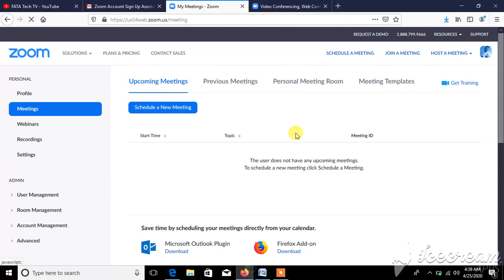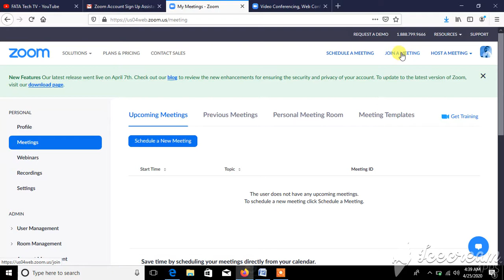ZOOM RWANDA PART2|| NTIBIGOYE IFASHISHE ZOOM UTEGURE INAMA CYANGWA UKURIKIRE INAMA AHO URI HOSE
Ntakigoye, Tyaza ubwenge umenya uko  wategura inama "host a meeting"  cyangwa ugakurikirana inama  "join a meeting" mugihe gito hamwe ni Ikoranabuhanga